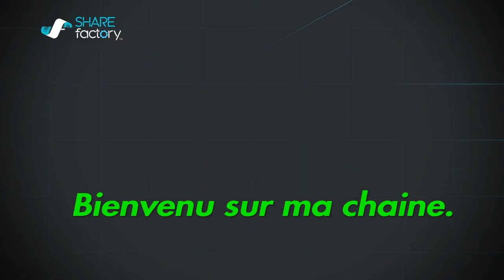The Fisherman. ( Fishing planet ). Lac Falcon. oeufs truites brune. Monstre hors-la-loi arc-en-ciel.